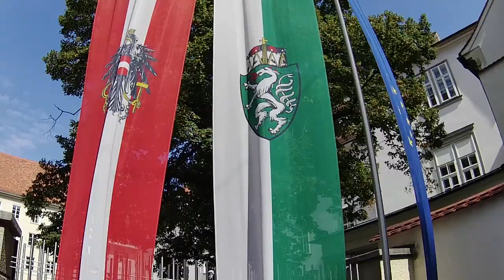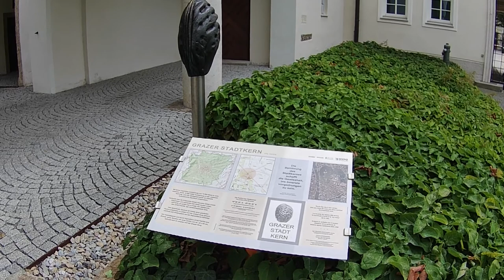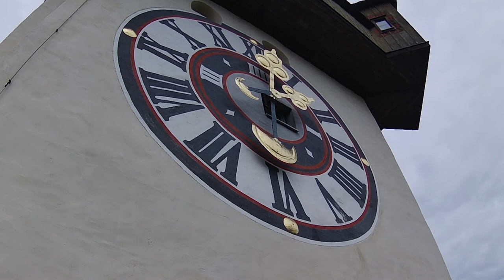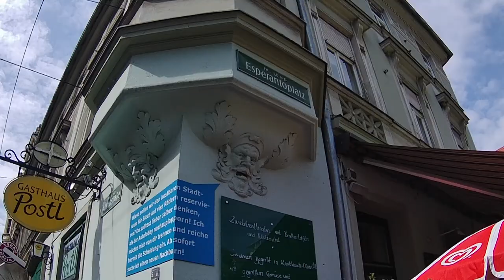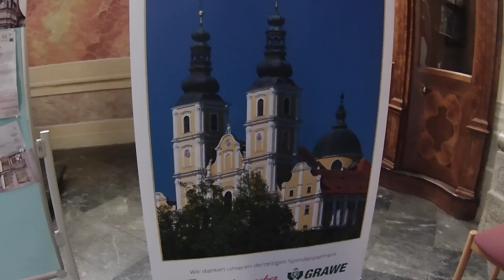Vizito de Graz, la dua urbo de Aŭstrio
Pieda kaj bicikla ekskurso tra Graz, bela urbo en la sudo de Aŭstrio, ĉefurbo de Stirio kaj la dua plej granda urbo en la lando.

Muziko:
Dawn Forest Healing (Loopable) by chilledmusic